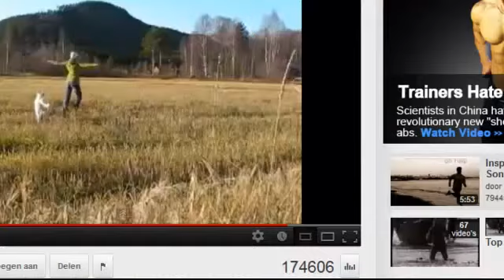THIS IS THE WAY I ROLL INTO THE CLUB - qwop - part 1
I love this game. Period.

If you liked the video hit that thumbs up button, it helps out so much!

PSN: Silversmash
Xbox live: Gunslinger744